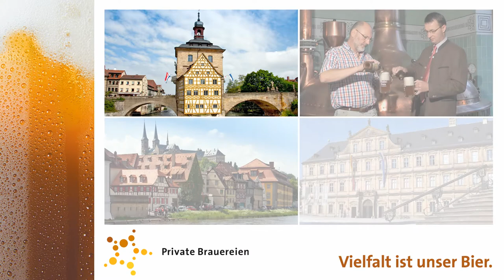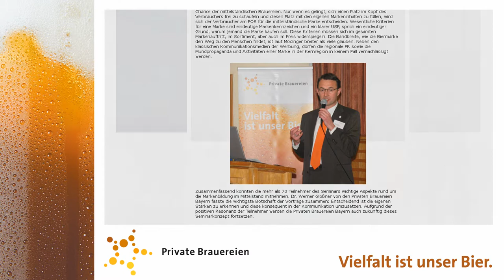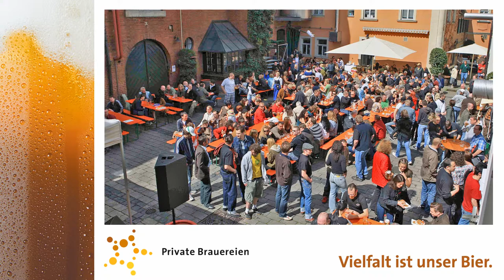Private Brauereien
Der Verband Private Brauereien ist der Vertreter der mittelständischen Brauwirtschaft und engagiert sich für die Interessen der Privatbrauereien in Deutschland